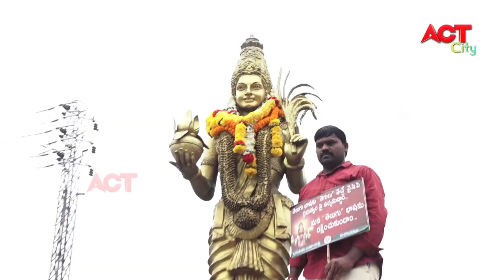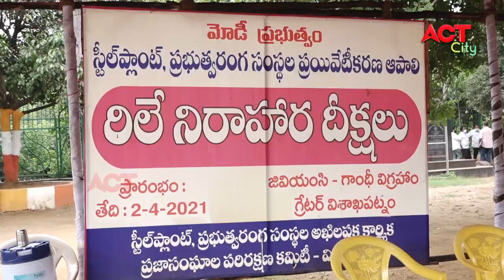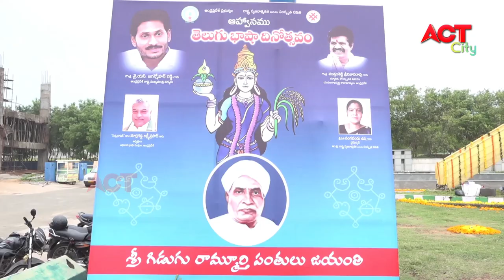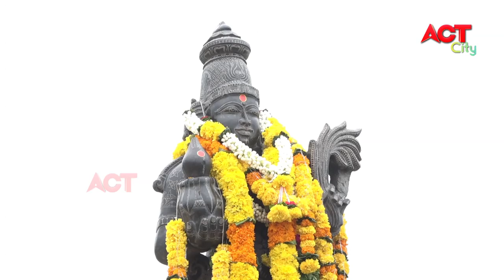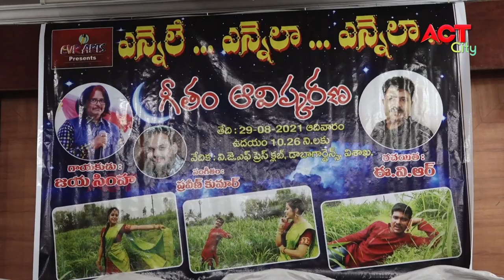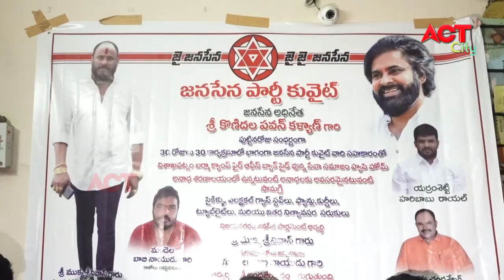MORNING ACT CITY VIZAG NEWS 29-08-2021